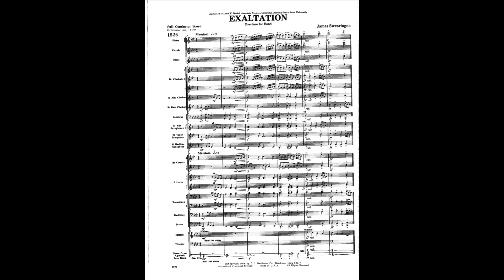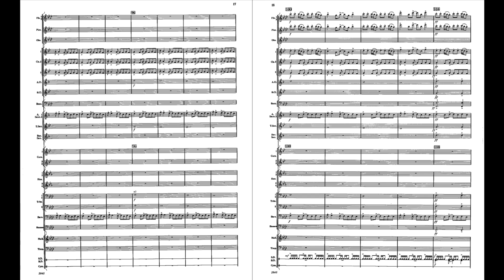Exaltation - James Swearingen (with Score)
A dramatic and forceful overture with lots of rhythmic drive. This contest oriented work features an alto saxophone solo and fine melodic material. PERFECTION PLUS!